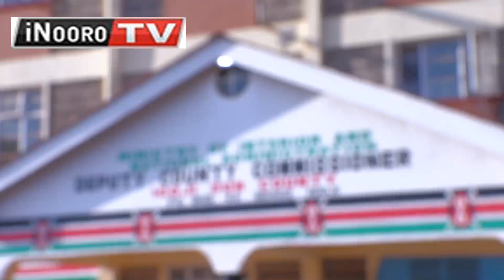CS Kindiki gũtongoria mĩhang’o ya kũhingũra wabici ya mũnini wa Komicona Igoji kauntĩ-inĩ ya Meru